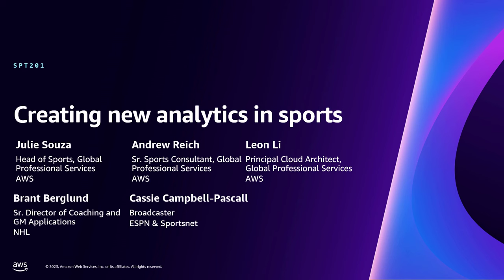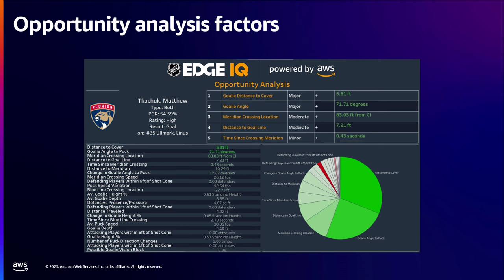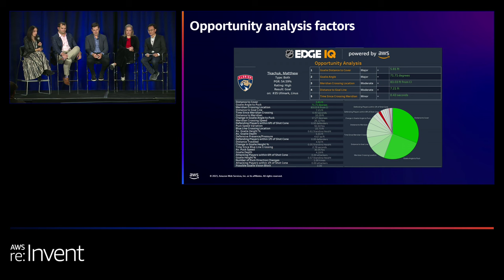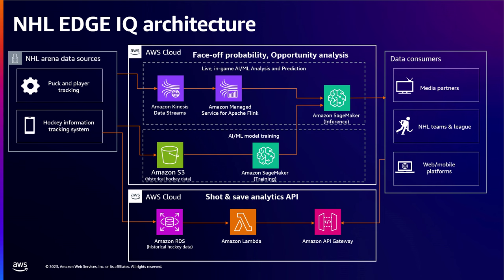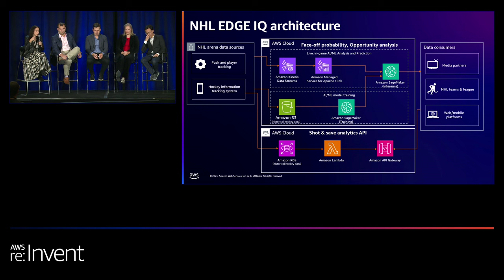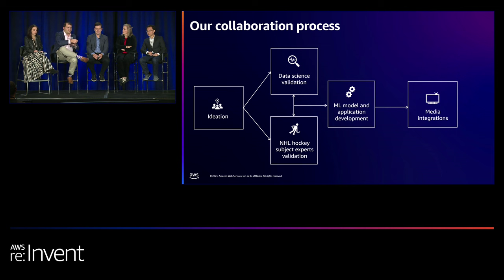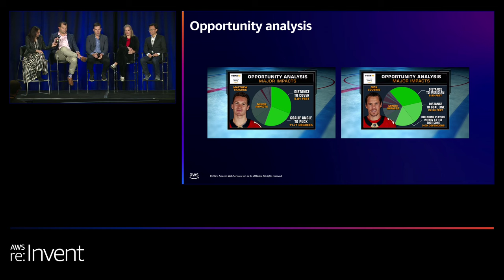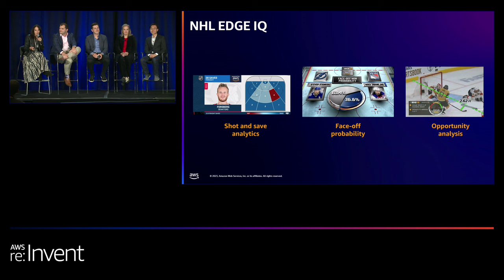AWS re:Invent 2023 - Creating new analytics in sports (SPT201)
The raw data of sports has transitioned from box scores to tracking data, and with that comes an opportunity to apply AI/ML to surface new insights that impact how we coach, train, and consume sports. In this session, hear the NHL and AWS discuss how new analytics are created—from conception to on-air presentation.